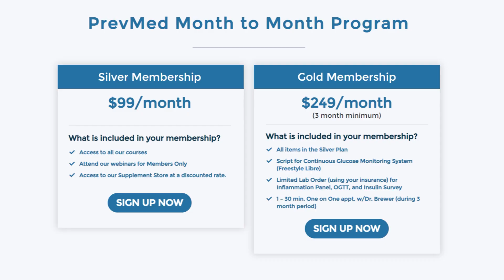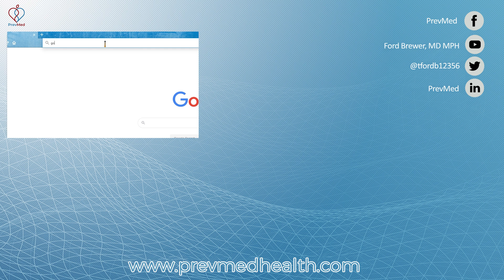CV Anti-Inflammatories: Supplements, ACE Inhibitors & Statins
ABOUT THIS VIDEO: Statins are known as cholesterol-lowering drugs. ACE inhibitors are blood pressure medications. Few know that ACE inhibitors and certain statins have an anti-inflammatory effect.

Chapters
0:00 Introduction
0:34 Statins and inflammation
1:20 ACE inhibitors as anti-inflammatory
1:40 Check out PrevMed's webinar programs